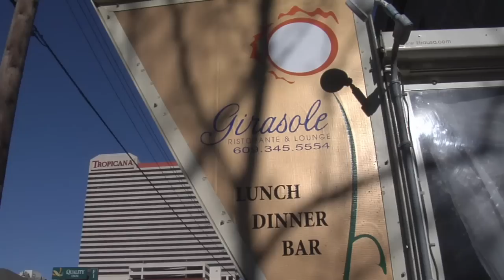Girasole - Restaurant Week Spec Spot